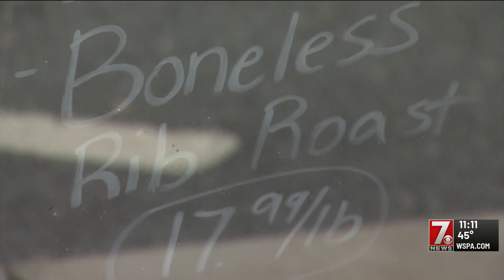Meat prices at an all-time high